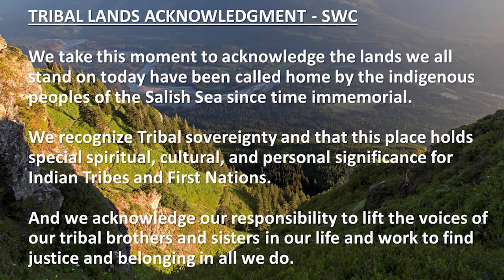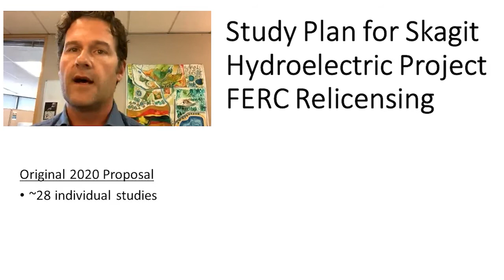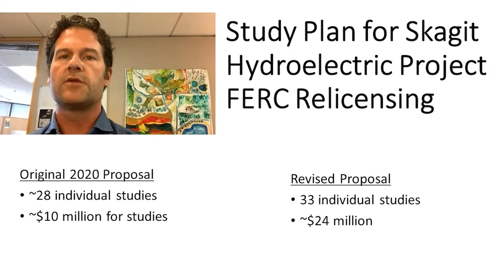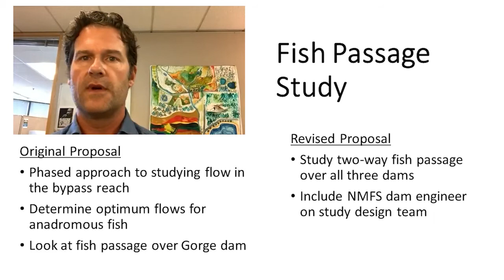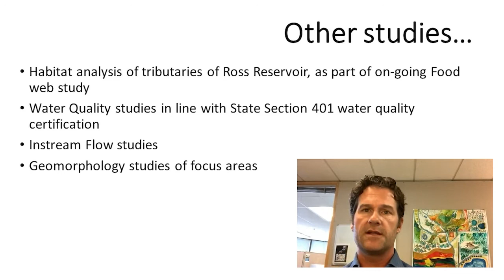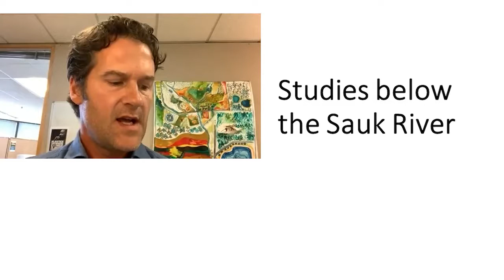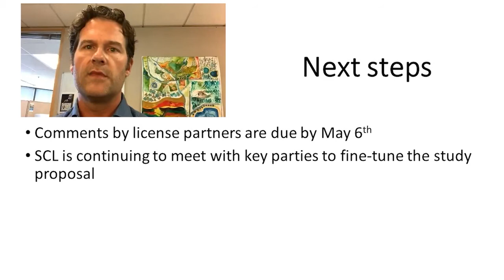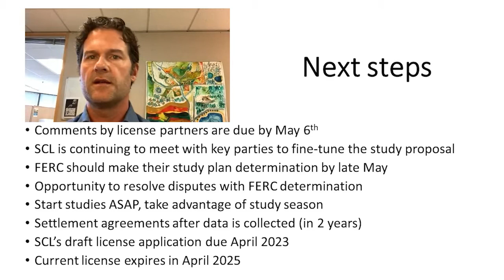Skagit Hydroelectric Project Relicensing Update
This video includes part of our April 2021 Council of Members meeting. Chris Townsend, the Director of Natural Resources and Licensing for Seattle City Light, presents a quick summary of recent changes in the study plan, part of the FERC relicensing process. Opening comments by Scott Schuyler of the Upper Skagit Indian Tribe.